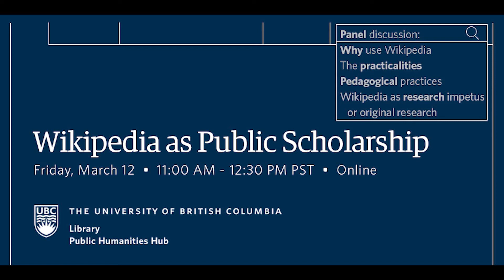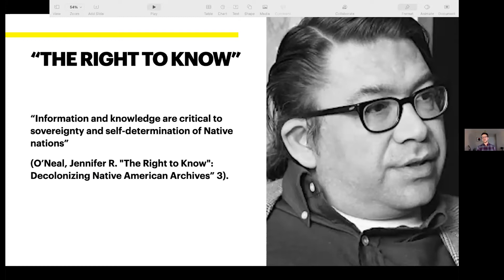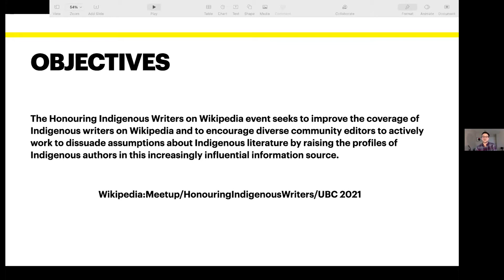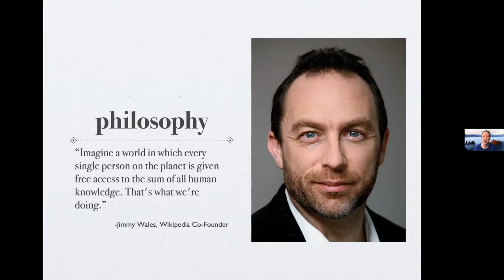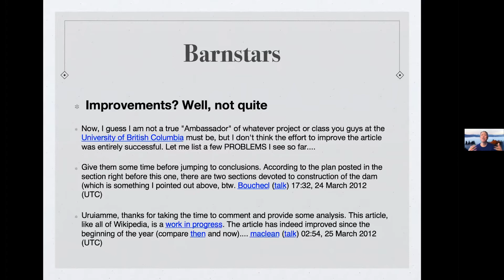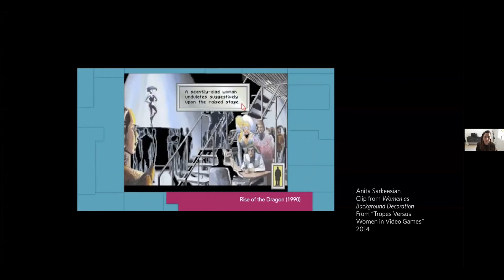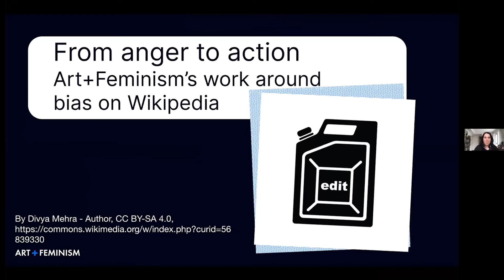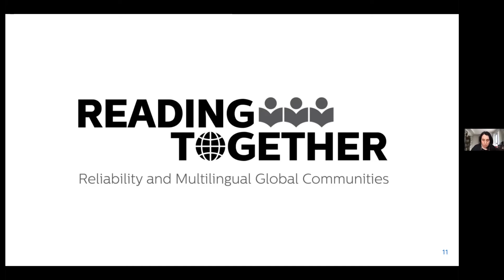Wikipedia as Public Scholarship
This moderated conversation focused on Wikipedia as a form of public scholarship.

Panelists reflected on and considered a range of topics:

Why use Wikipedia? Why contribute?
The Practicalities: How do you do it?
Pedagogical Practices: Why/how would I use this in the classroom?
Wikipedia as a research impetus or original research

This panel was co-hosted with the UBC Library as part of the March 2021 Honouring Indigenous Writers Wikipedia Edit-a-thon happening at UBC. Join the discussion

Panelists:
David Gaertner (02:08)
Tina Loo (22:02)
Christine D’Onofrio (37:19)
Amber Berson (51:05)

Readings/resources mentioned in presentations:
*Catherine D'Ignazio and Lauren Klein, Data Feminism. MIT Press, 2020.
*Vine Deloria, “The Right to Know: A Paper.” 1978
*Siobhan Senier, “Indigenizing Wikipedia.” Web Writing (Open peer review edition, Fall 2013).
*Daniel Heath Justice, Why Indigenous Literature Matters. WLU Press, 2015.
*Leanne Simpson, "Bubbling like a Beating Heart.” Indigenous Poetics in Canada. Edited by *Neal McLeod, 2014: 107-120.
*Tenille Campbell, Nedi Nezu: Good Medicine. Arsenal Pulp Press, 2021.